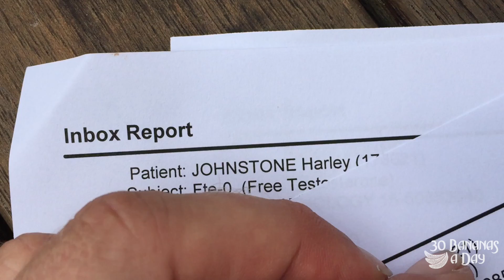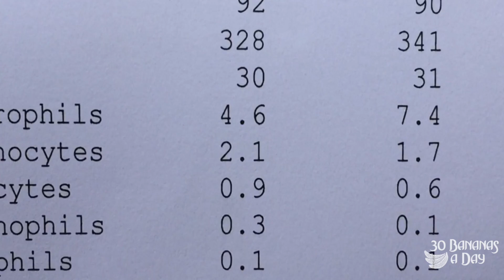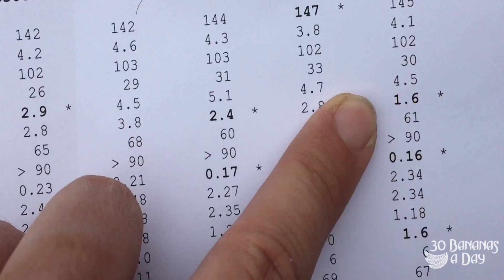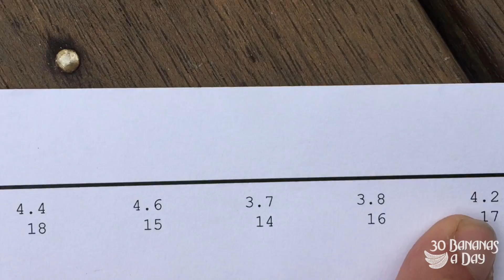How I Took Gear & Passed Blood Tests Like Kinobody Did